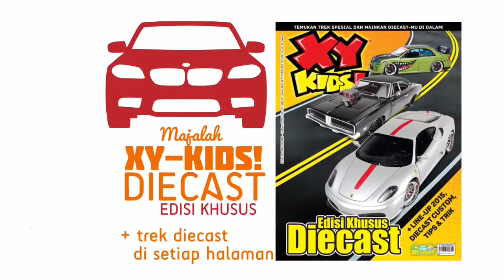Diecast - Majalah XY-Kids! Edisi Khusus DIECAST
Serunya Majalah XY-Kids! Edisi Khusus DIECAST. Setiap halaman didesain sebagai trek diecast, dengan latar belakang yang menarik. Kamu bisa memainkan diecastmu sambil membaca info tentang diecast terbaru. Buruan dapatkan di toko buku favorit, kids!